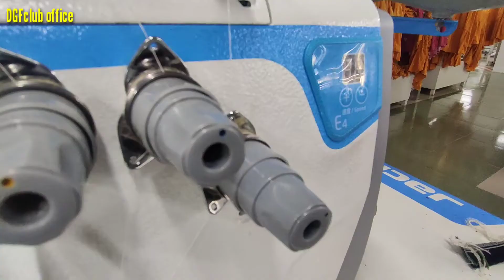JACK F4 Over lock sewing machine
Jack sewing machine F4

this video background music used NCS